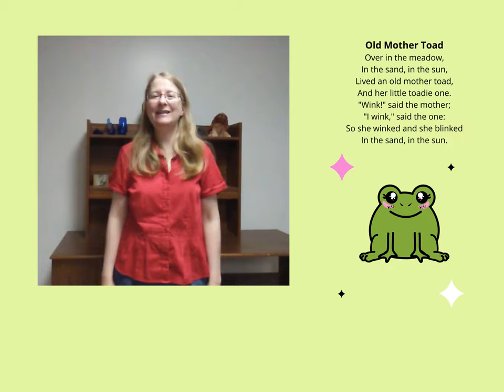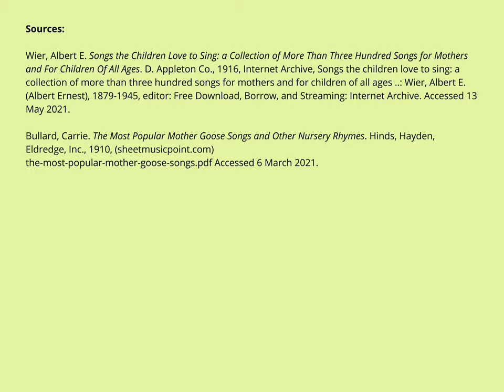Sing-along - Old Mother Toad and More